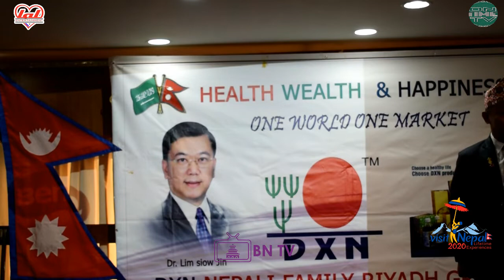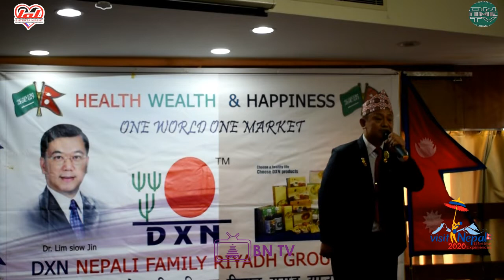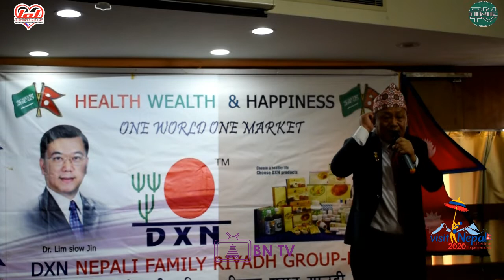Dxn Best Motivatinol By Posta Kulong Rai || Saudi Arab Riyadh || Lal ENTERTAINMENT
Audio/ Video Available Only On lalproductions
Post.Production –

Voice Over: -
Host:-
Guest:-
Interviewer :-
Interviewee :-
Camera/ Khagendra Baral
 Edit:- L B Shirpali Prasad